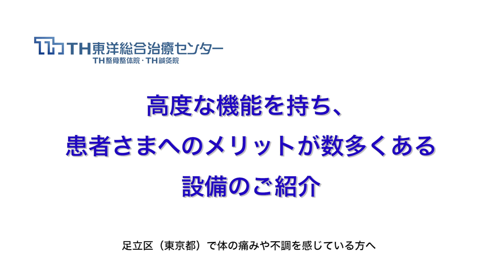足立区（東京都）｜トムソンテーブルで体（くび・肩・骨盤）の歪みを矯正の整体・カイロプラクティック治療｜TH東洋総合治療センター